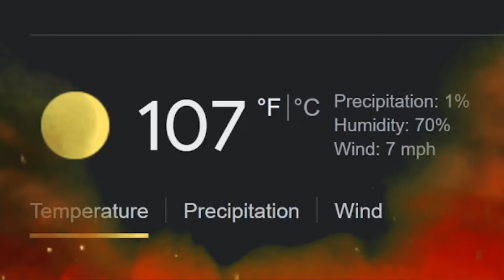CONVERTING AN OLD LIMO INTO A LUXURY CAMPER | PT.5